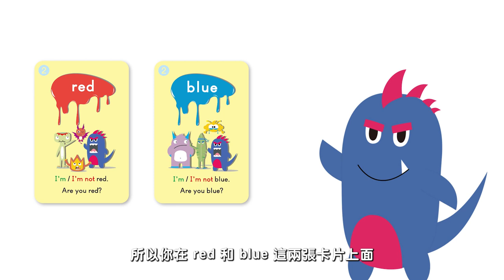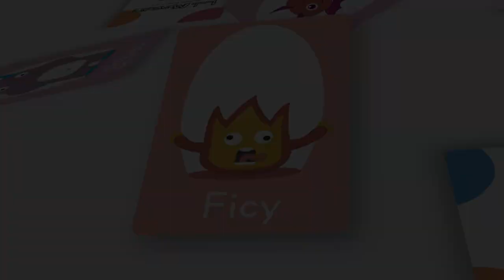Little Monsters - Guess Who I Am》玩法介紹 ｜ 一起用英語單字卡來玩捉迷藏 （ENG CC）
記得先看這支影片再看玩法教學的影片喔！
影片的內容會是用改版後的卡片來呈現，但是改版前的卡片也一樣可以玩喔！

Director｜Harry Yeh
Editor｜Harry Yeh
Animation｜Chiang Hsiao, Harry Yeh
Voiceover | Chiang Hsiao